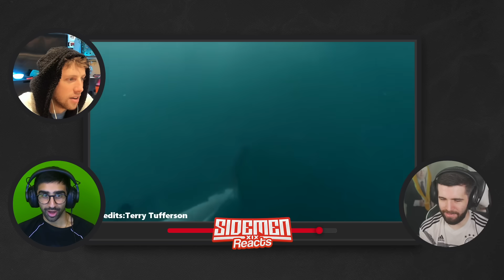Luckiest People Of All Time